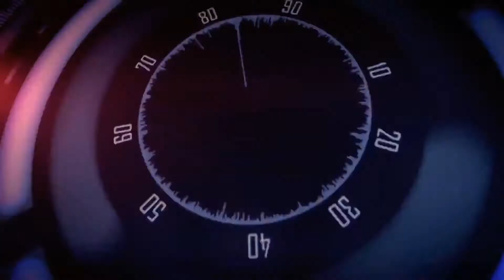Political Parties Hungry for their Interests Only, Even it is Gilgit Baltistan | Dr Shareef Nama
گلگت بلتستان کو ترقیاتی پیکج کے ساتھ حقوق بھی دیئے جائیں

گلگت بلتستان کے عوام آئینی صوبہ کے حامی ہیں

پیپلز پارٹی اور ن لیگ کی لڑائی افسوسناک ہے

سیاسی جماعتیں اپنے مفادات کا نہیں ملک کا سوچیں

ڈاکٹر شریف استوری کی خصوصی گفتگو